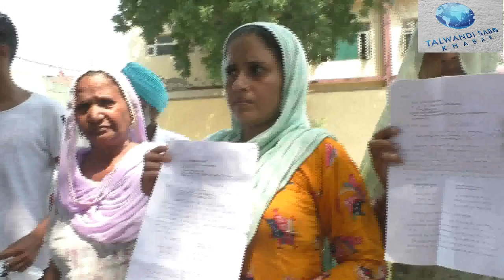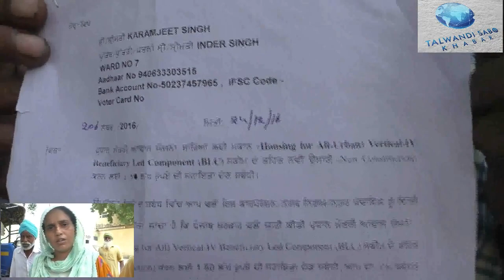ਪ੍ਰਧਾਨ ਮੰਤਰੀ ਅਵਾਸ ਯੋਜਨਾ ਦੇ ਪੈਸੇ ਲੈਣ ਲਈ ਦਰ ਦਰ ਦੀਆਂ ਠੋਕਰਾ ਖਾ ਰਹੇ ਹਨ ਗਰੀਬ ਪ੍ਰੀਵਾਰ